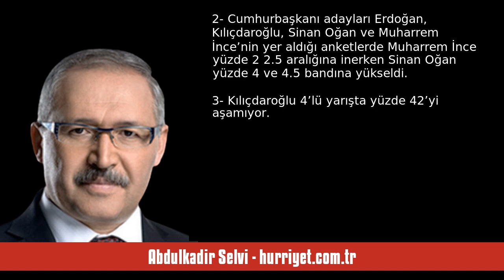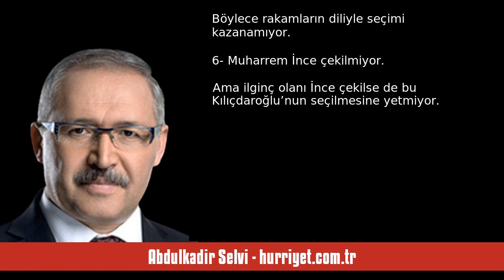ABDULKADİR SELVİ: KİMİN KAZANAMAYACAĞI NETLEŞMEYE BAŞLADI - SESLİ MAKALE DİNLE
Abdulkadir Selvi - hurriyet.com.tr - Kimin kazanamayacağı netleşmeye başladı - 11 Mayıs 2023 tarihli yazısının seslendirmesi

"Seçimleri Erdoğan mı kazanacak Kılıçdaroğlu mu kazanacak diye araştırma yapılıyor.

Seçimlere artık günler hatta saatler kala bazı noktalar netleşti. Anket sonuçlarını yayınlamak yasak ama kamuoyu araştırmaları son güne kadar sürecek. Çünkü her gün tablo daha da netleşiyor. Kimin kazanamayacağı belli oluyor.

1- Seçimlerin ilk turda bitme ihtimali güçleniyor. İlk turda biter diyenlerin oranı yüzde 65’in üstüne çıktı. İlk başlarda ikinci tur daha ağır basıyordu.

2- Cumhurbaşkanı adayları Erdoğan. "